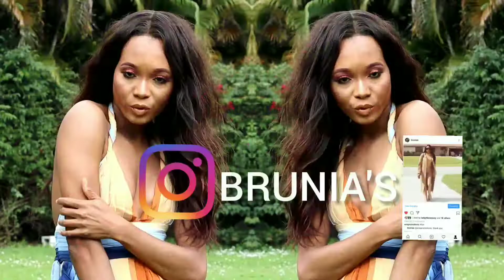My great great cousin Ruby birthday party